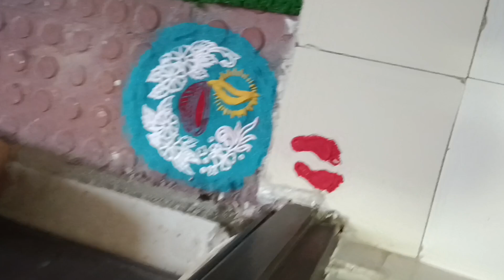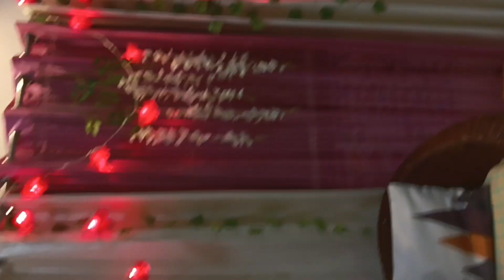Diwali Vlog 2023 | AnantnMom Vlogs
Love 💕
AnantnMom